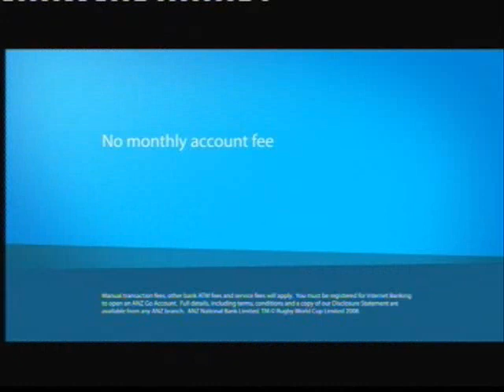Ads@6, TV3 News, 1 August 2010